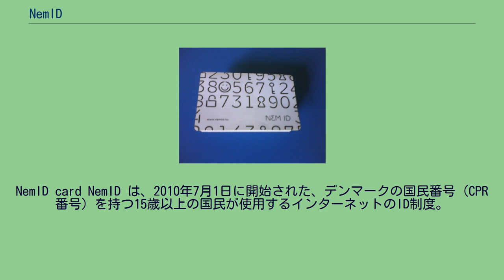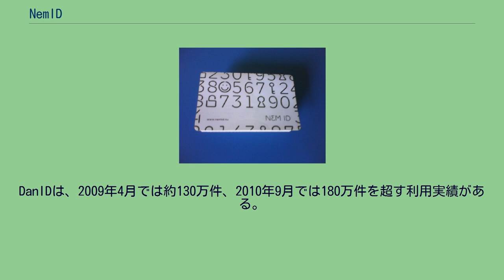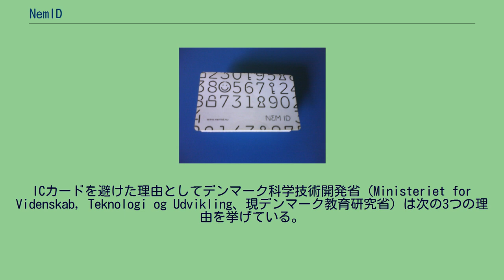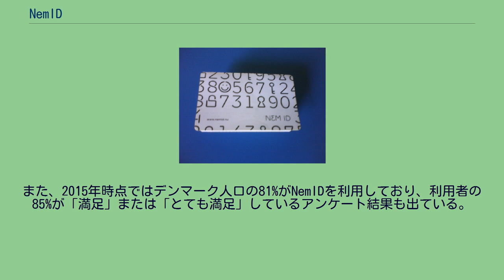NemID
NemID card NemID は、2010年7月1日に開始された、デンマークの国民番号（CPR番号）を持つ15歳以上の国民が使用するインターネットのID制度。
行政のみでなく、一部民間サービス、銀行のサービスでも使用できる。
DanIDによって運営される。
使用者は、CPR番号（使用者名）、パスワード、NemID に記されている数字を入力する（多要素認証）。
「Nem」とはデンマーク語で「簡単な」を意味する。
「デンマーク電子政府戦略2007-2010」には「より良いデジタルサービス」「より安全で効率的なデジタル・コミュニケーション」の実現、2012年までに「すべての国民・企業と行政間で取り交わす書類をデジタル化する」という目標が掲げられていた。
その目標達成を目指し、国民、企業、団体によるICT利用推進を支えるセキュリティ基盤として、デンマーク政府はNemIDの画策を行った。
1968年に導入されたCPR番号によって、税、福祉、医療といった行政組織を横断する事務管理部門（バックオフィス）の連携が可能となっており、デンマーク市民にとって効率性と利便性に優れたデジタルサービスを実現可能であった。
また、デジタル化の負の側面でもある改竄、なりすましによる被害や個人情報の漏洩などを払拭をするためのセキュリティ基盤は必須であり、電子署名が重要な役割を担う。
デンマークでは、2003年に公開鍵基盤を利用し、個人認証と電子署名の両方を兼ね備えた第1世代の電子署名（DanID、「デンマーク人のID」の意）が導入されている。
DanIDは、2009年4月では約130万件、2010年9月では180万件を超す利用実績がある。
デンマークの人口は約550万人であり、この利用実績は順調に伸びた結果だと言えるであろう。
しかしながら、DanIDには以下のような問題点があった。
上記のDanIDの問題点を解消するために、2007年から開発が着手されたのがNemIDである。
「Nem」とはデンマーク語で「簡単な」を意味しており、DanIDよりもデンマーク国民にとってより簡単で、より身近な存在になるという願いを込めて名づけられている。
DanIDと比較した場合の、NemIDの大きな相違点は以下の通り。
このため、本人確認は、IDとパスワードに加えてキーカードを採用している。
このキーカードはICカードではなく、数列が印字されているカードである。
ICカードを避けた理由としてデンマーク科学技術開発省（Ministeriet for Videnskab, Teknologi og Udvikling、現デンマーク教育研究省）は次の3つの理由を挙げている。
こういった理由でICカードを利用した実証実験ではカードの普及も至らず、ICカード導入を断念している。
NemIDのキーカードには、4桁+5桁の数列が、132個記載されている。
一度利用した番号はシステム側で記録されており、複数回利用されることはない。
残りの数列が20個以下になった場合は、新しいカードが利用者のもとへ送付されてくる。
なお、新しいキーカードを発行するタイミングは、標準では残り20個だが、残り40個など任意の数へ変更することもできる。
また1度に発行される枚数を3枚などに増やすこともできる。
2015年にはNemIDを利用した認証は30億回を超た。
この利用回数の実績から、デンマークの市民や企業にとって、NemIDは日常生活に不可欠な一部となっていることがうかがえる。
また、2015年時点ではデンマーク人口の81%がNemIDを利用しており、利用者の85%が「満足」または「とても満足」しているアンケート結果も出ている。